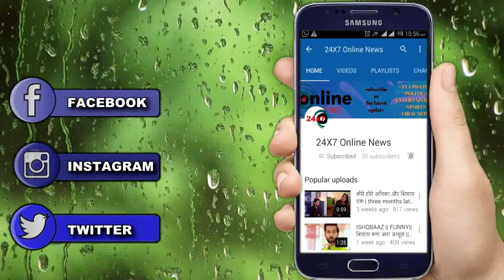YRKKH | KAIRAV होगा HOSPITAL में भर्ती,गायब नायरा को देख KARTIK पूछेगा ये सवाल